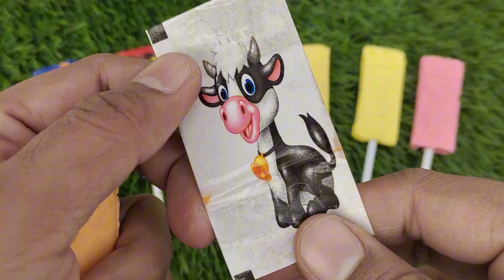Lollipops Unpacking ASMR 🍭 Chupa Chups Big Babol, Alpenliebe Lollipop, Watermelon Lollipop